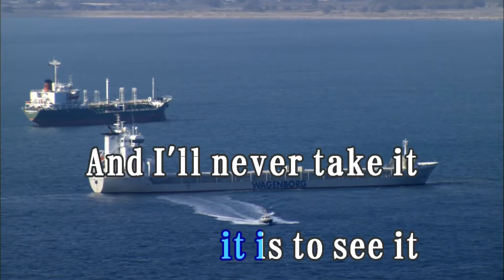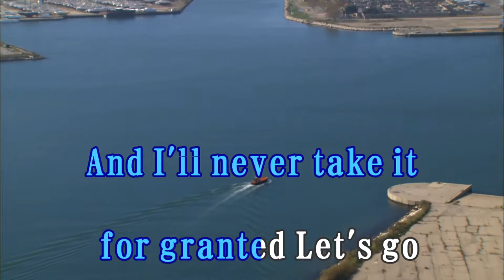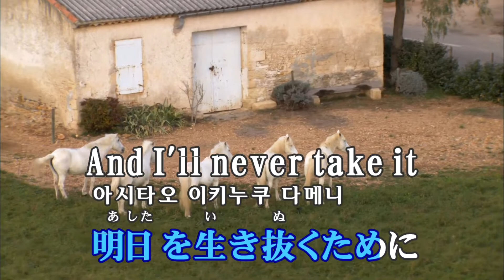井上ジョー (이노우에 죠) - CLOSER (KY 43013) 노래방 カラオケ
井上ジョー (이노우에 죠) - CLOSER
KY KMS-K100 [SAM9708]